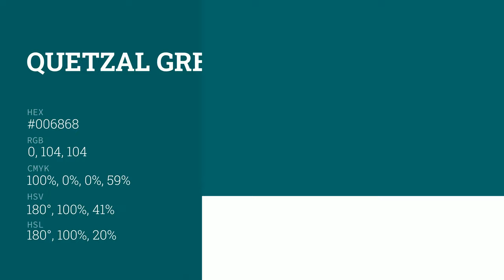Quetzal Green color #006868 hex color - Green color - Warm color 006868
What color is Quetzal Green ? #006868 hex color - Green color - Warm color 006868

Hex #006868 Color Code is also known as Quetzal Green color.